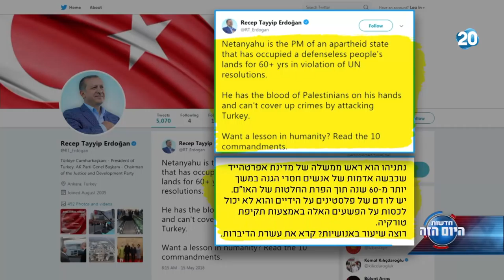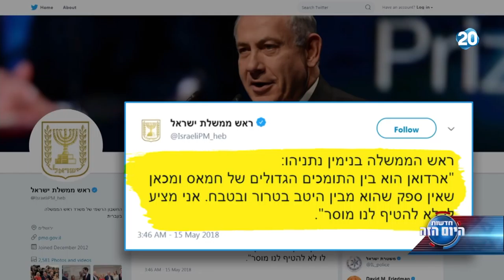היום הזה - עימות עם טורקיה - שר החקלאות הורה להקפיא ייבוא תוצרת חקלאית מטורקיה: "לא ניתן יד לצביעות"